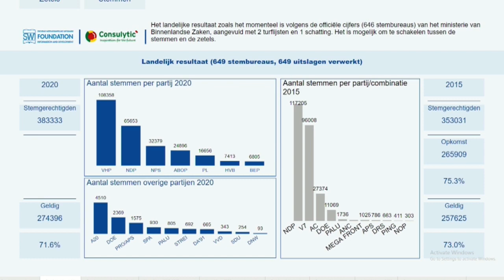30 05 2020 Voorzitter BEP over mogelijke samenwerking